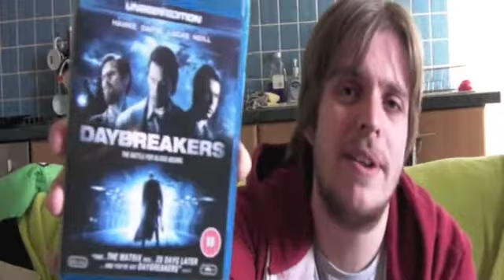Horror Movie Month Days 26 - 30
Day 26 - The Collector
Day 28 - The Texas Chain Saw Massacre
Day 29 - Daybreakers
Day 30 - The Exorcism of Emily Rose, Dracula (1931)